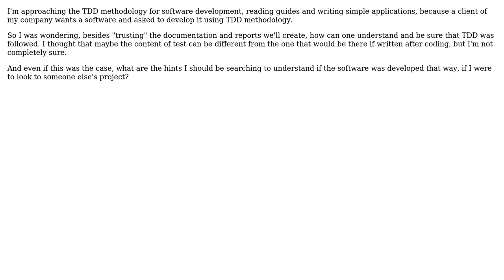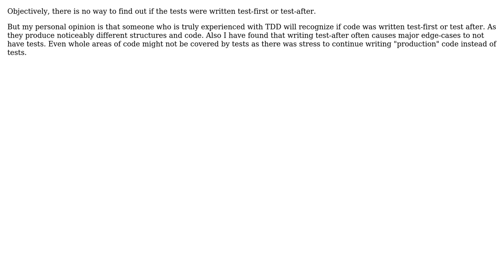Software Engineering: What are the criterion to understand if someone used TDD? (3 Solutions!!)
Software Engineering: What are the criterion to understand if someone used TDD?

With thanks & praise to God, and with thanks to the many people who have made this project possible! | Content (except music & images) licensed under CC BY-SA | Music | Images & others | With thanks to user TodorokiM user Robert Harvey user Olha user Euphoric user Caleth and the Stack Exchange Network Trademarks are property of their respective owners. You are responsible for your own actions.